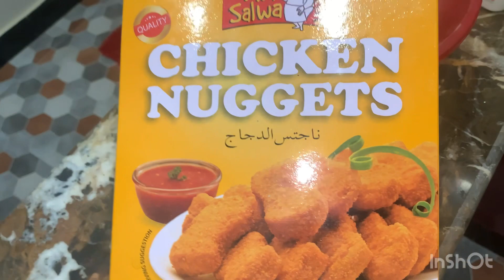Ramzan ka first jumma🥰| remember me in your prayers 🤲🏻